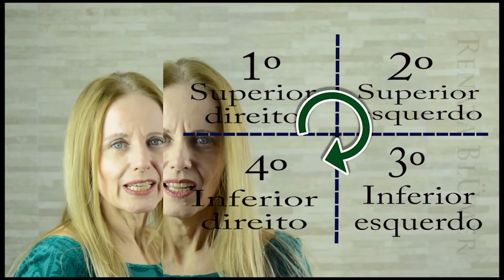NOMENCLATURA DOS DENTES - PRÓTESE DENTÁRIA *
NOMENCLATURA DOS DENTES
Temos duas arcadas:
• SUPERIOR – maxilar – fixo
• INFERIOR – mandíbula – móvel pela ação da ATM  - Articulação temporo mandibular
E cada uma destas arcadas divididos em HEMIARCOS ou QUADRANTES, direito e esqerdo.
Temos 4 Grupos de dentes
• Incisivos: Incisivo central e incisivo lateral
• Caninos
• Pré molares os 1ºs e 2ºs
• Molares, os 1ºs 2ºs e 3ºs
TEMOS UM SISTEMA DE NUMERAÇÃO DE DENTES UNIVERSAL
É bem simples  e fácil entender esta numeração
Primeiro dividimos a boca em quadrantes, são quatro, fazendo uma cruz bem no meio, em seguida, numeramos estes  quadrantes:
1º Superior Direito;   2º Superior Esquerdo;
3º Inferior Esquerdo;   4º Inferior Direito.
 Numeração feita  em sentido horário.
Nos consideramos o paciente, o modelo e ele está de frente para nós, portanto, o lado direito dele é a nossa esquerda, enquanto o esquerdo dele é a nossa direita.
Como se estivéssemos olhando no espelho: você é você mesmo e, a sua imagem, o paciente.
Eu estou de frente para vocês, levanto meu braço esquerdo, ele esta a sua direita, viro de costa agora a sua esquerda.
 As vezes nos confundimos os quadrantes e isso é fácil, primeiro no temos e lembrar que o paciente está de frente para nós, 1º, 2º, 3º e 4º e nos protéticos temos a mania de trabalhar com o modelo inferior invertido então não se esqueça ficamos com 1º, 2º, 4º e 3º quadrante.
Definidos os quadrantes, é hora de identificarmos os dentes. Na dentição permanente nos temos um total de 32 dentes, oito dentes em cada hemiarcada, numerados de 1 a 8, partindo dos dentes da frente, os anterioree em direção aos do fundo, os posteriores.
1 - Incisivo Central;  2 - Incisivo Lateral  3 - Canino;
4 - 1º pre molar     5 - 2º pre molar  6 – 1º molar  7 - 2º molar
8 - 3º molar (siso)
O número é formado pela dezena do quadrante com o número do dente.
Vamos a alguns exemplos:
Dente 34:   3 indica o quadrante –  3º quadrante inferior lado esquerdo
 4 indica qual dente é, é 1º pre molar
34 é primeiro pre molar inferior esquerdo
Outro exemplo  17:  1 indica que o 1º quadrante superior direito
   7 indica que é o 2º molar
Então o 17 – 2º molar superior direito
Os dentes DECÍDUOS, também são divididos em quadrantes, só que o ao invés de oito temos cinco,
Não temos os pre-molares e nem o 3º molar.
1-  Incisivo central  2- Incisivo lateral   3- Canino
4- 1º molar   5 - 2º molar
Identificação nos quadrantes segue: 5º, 6º, 7º  e 8º.
Renata Blümer
Música Copyright
Hello! I am Renata Blümer
Today I will review with you the classification of teeth
We have two arcades:
• TOP - jaw – fixed     upper
• BOTTOM - jaw - lower mobile by the action of the TMJ - temporomandibular jaw joint
Each of these arches divided into: hemiarches or quadrants, right and left.
we have 4 groups of teeth
• Incisors: central incisor, lateral incisor  • Canines  • Pre molars the first and second  • Molars, the first, second and third
We HAVE A NUMBER SYSTEM OF UNIVERSAL TEETH
It is simple and easy to understand this numbering
 First divide the mouth into quadrants, they are four, making a cross in the middle, then we have numbered these quadrants:
1. Upper Right;      2. Upper Left;
3. Lower Left;        4 Lower Right.
 Numbering made clockwise.
We consider the patient, the model and he's facing us, so the right side of him is our left, while his left is our right.
As if we were looking in the mirror: you are yourself and your image, the patient.
I am facing you, lift my left arm, he is your right, I turn back now on your left.
 Sometimes we confuse in the quadrants and it is easy, first we have to remember that the patient is facing us, 1st, 2nd, 3rd and 4th.
we the prosthetic have the habit of working with the lower inverted model so be sure we get the 1st, 2nd, 4th and 3rd quadrant, just pay attention.
When the quadrants are defined, it is time to identify the teeth. In the permanent teeth we have a total of 32 teeth, we have eight teeth in each hemiarcade, numbered from1 to 8, from the front teeth, the anterior toward the bottom ones, the posterior ones.
1– Central incisor    2– Lateral incisor    3- Canine
4– First premolar     5– Second premolar    6– First molar
7– Second molar      8– Third molar    ( wisdom tooth)
The number is formed by ten quadrant with the tooth number
The baby teeth are also divided into quadrants, but instead of eight we have five,
We do not have the pre-molars and the 3rd molar.
1 – Central incisor      2 – Lateral incisor        3 - Canine
4– First molar        5 - Second molar
Identification in the quadrants follows: 5, 6, 7 and 8.